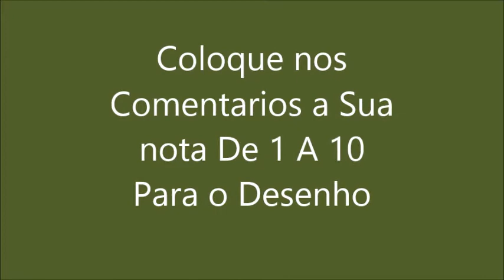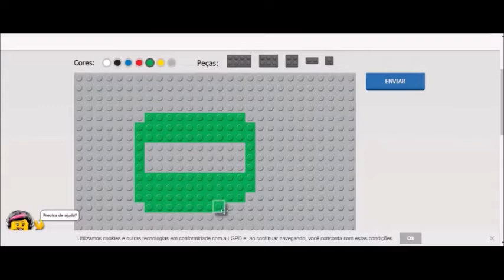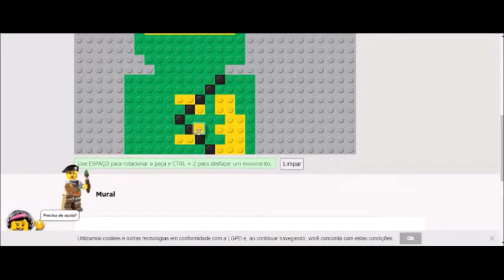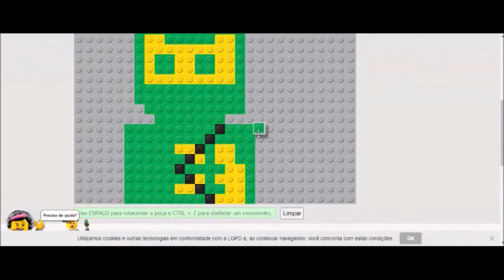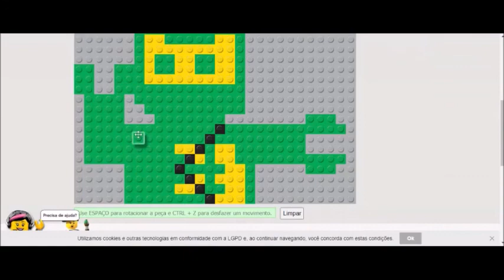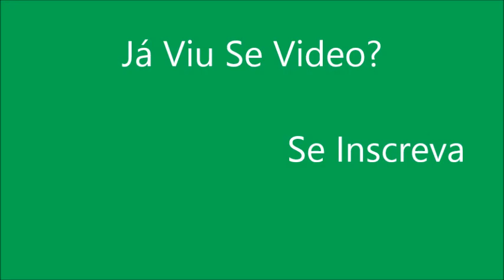Desenhar O Lloyd De Ninjago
Deixe nos comentários a Sua Nota De 1 A 10 a Meta e De 7 Pra Cima